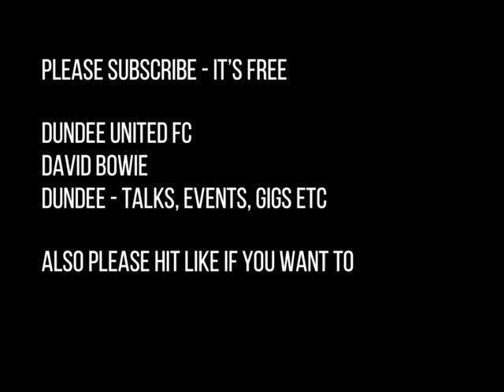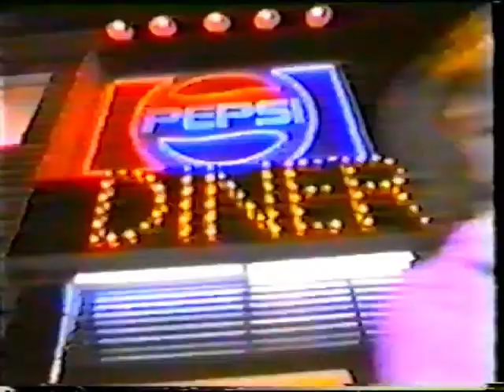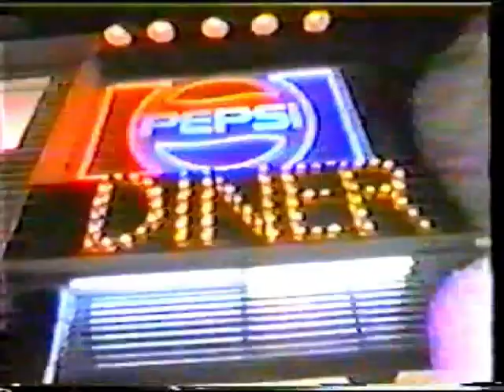David Bowie - Philadelphia BBQ Press Launch For USA Glass Spider Tour - 1987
Veterans Stadium
27 July 1987